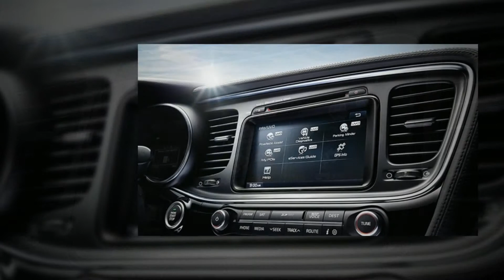5 Exterior Features We Love On The 2015 Kia Optima | Burlington Kia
We’re the Burlington, NJ car Dealership that caters for a whole variety of clientele. We understand that all of our clients have different financial situations and have done our best to ensure that our cars come in a variety of different shapes and sizes, and that their price tags vary as well. We not only have an amazing selection of brand new cars but have also acquired an impressive selection of pre-owned vehicles that are just as fantastic.

At Burlington Kia we do our best to make the car buying experience an easy one. We’re the kind of Burlington, NJ car dealer that helps you decide exactly what you’re looking for. We won’t ever make a sale that our customers will end up being unhappy with. We’re proud to be the type of Burlington, NJ Kia, Cherry Hill, NJ Kia, Langhorne, PA Kia dealer that strives for 100% customer satisfaction.

BURLINGTON KIA
7 West Route 130 South

5 Exterior Features We Love On The 2015 Kia Optima | Burlington Kia